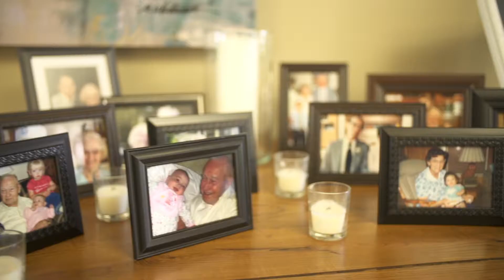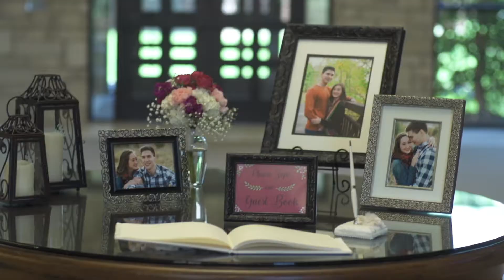Ryan + Rachel Wedding